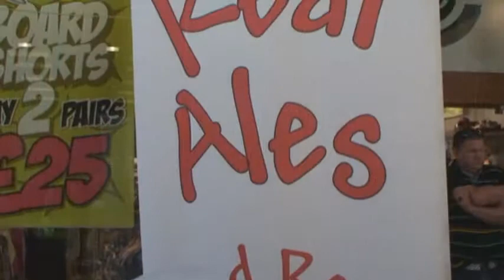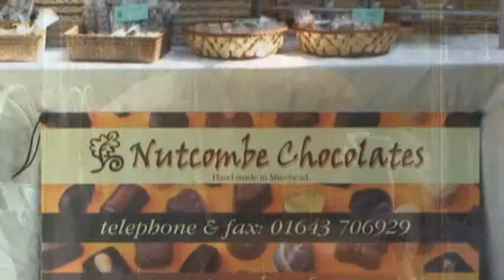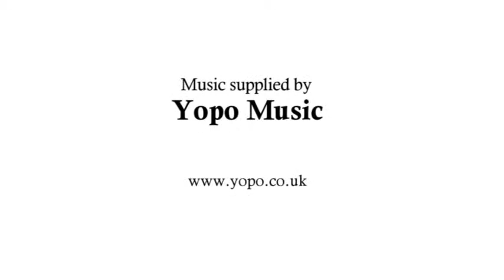Atlantic Village foor fair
This hugely popular event offers the finest food and drink from around the local area, all hosted within the fully covered mall at Atlantic Village.